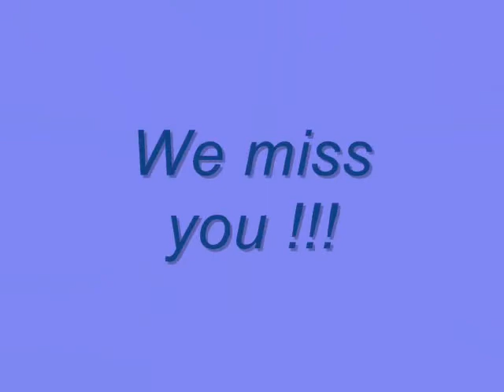Harley Jon Peter Colman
Harley died from sudden infant death syndrome on the 31st march 2008 this video was made in his memory xx